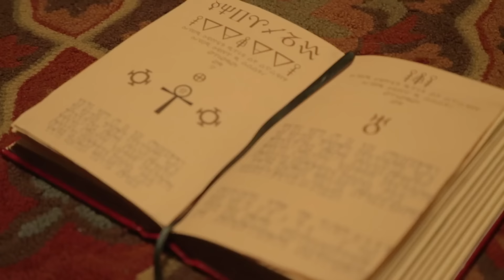Little Mix - Black Magic Video Outtakes!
See what girls got up to on the set of Black Magic in their Outtakes Video